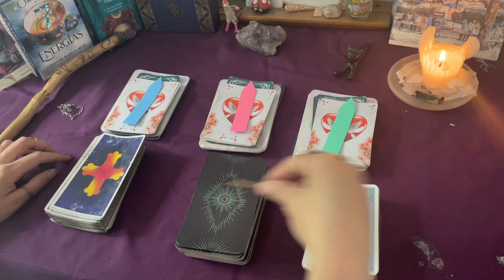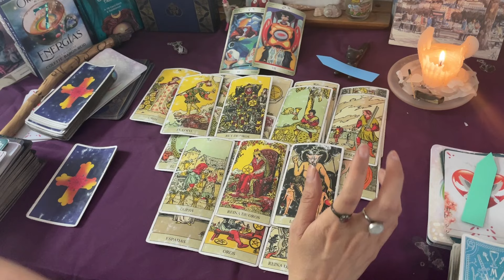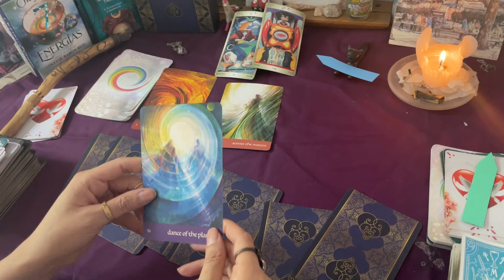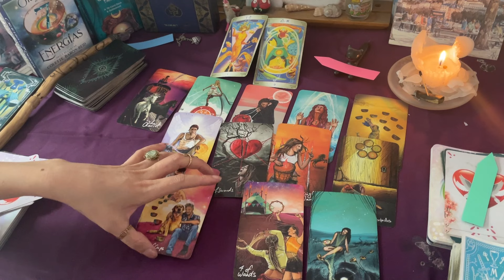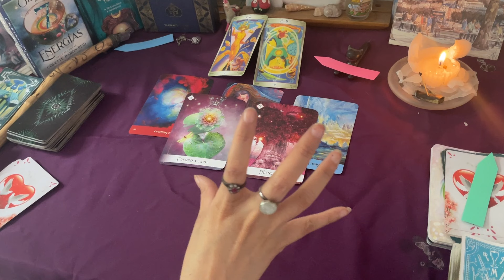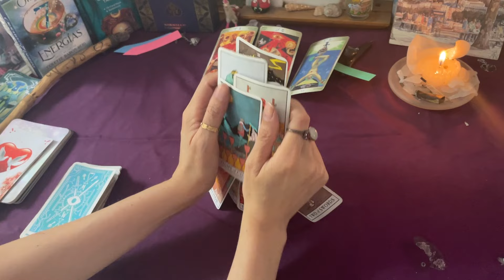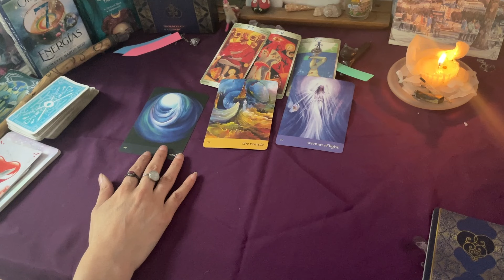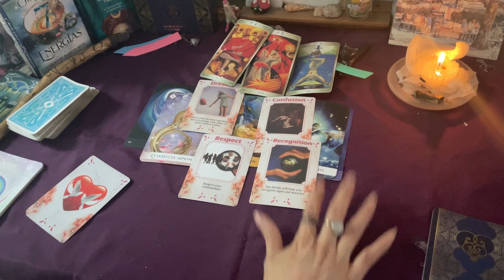Tendré pareja estable lo que resta del año? 💕✨TAROT INTERACTIVO✨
✨Lectura intuitiva de tarot✨

Bienvenid@ a esta lectura en mi canal, hecha con mucho amor para que recibas el mensaje que necesitas escuchar. 😘

🧚🏻 Aquí te dejo los minutos para cada opción:
1. azul - 4:38
2. rosa - 29:32
3. verde - 46:16

El tarot es una herramienta de conocimiento interior y nos orienta y muestra la respuesta más posible según nuestras energías. Recuerda que tú eres quien traza su propio destino y en ti está el poder de tomar las mejores decisiones para tu camino.

Si deseas apoyarme, aquí puedes hacer un donativo y ayudarme a seguir con mi canal y este bello proyecto 👉🏼